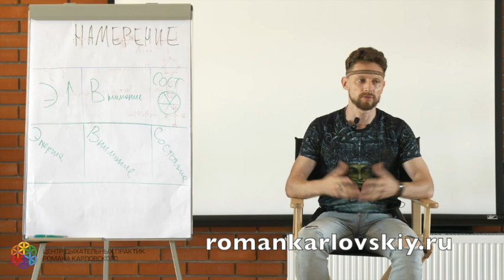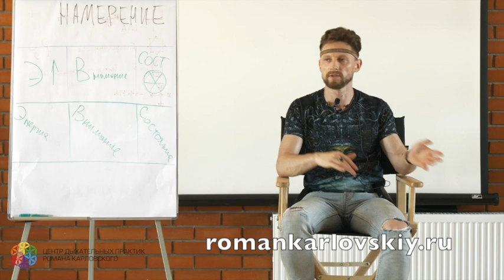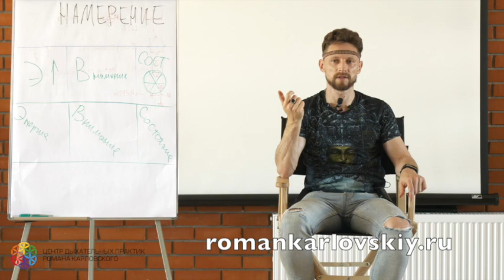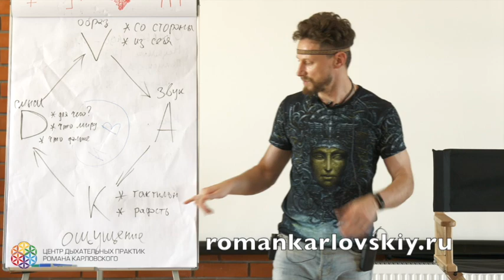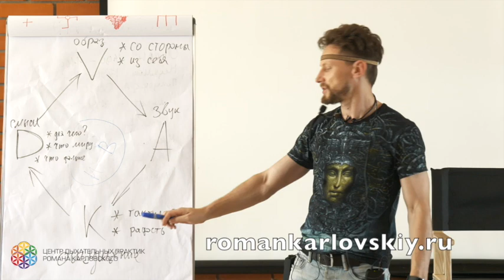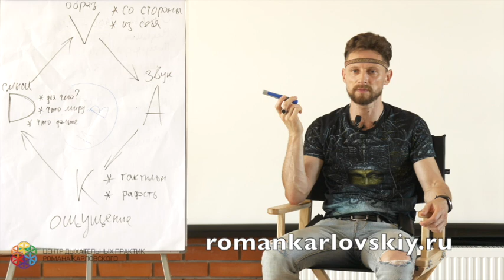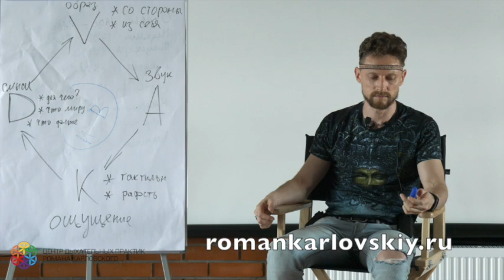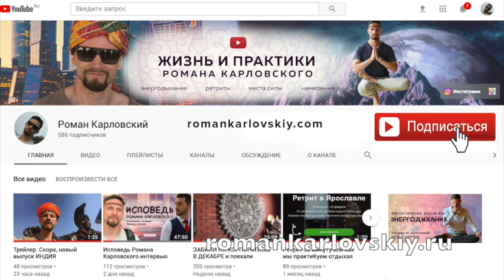ЛИЧНАЯ ЖИЗНЬ ИЛИ ДЕНЬГИ/ Роман Карловский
Практики Энергодыхания с Романом Карловским